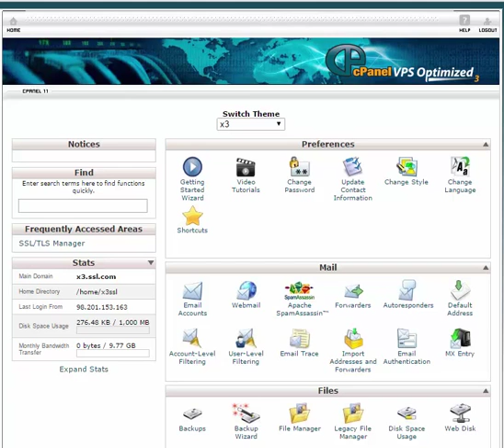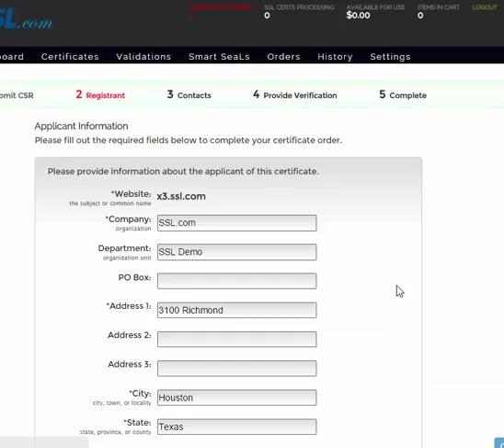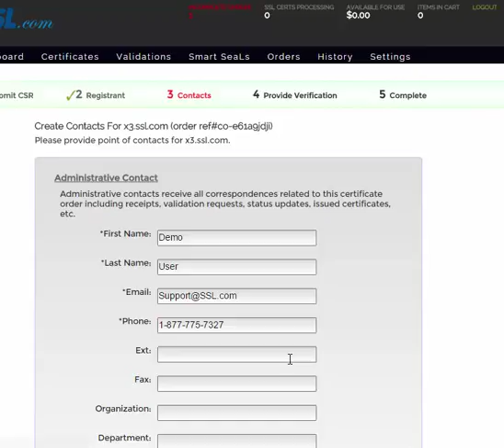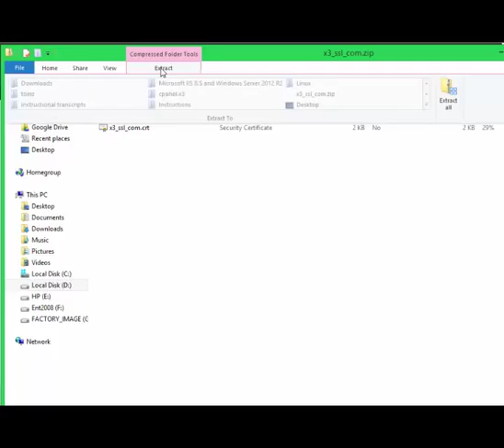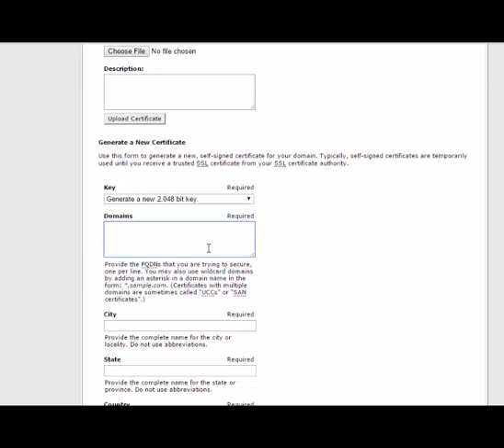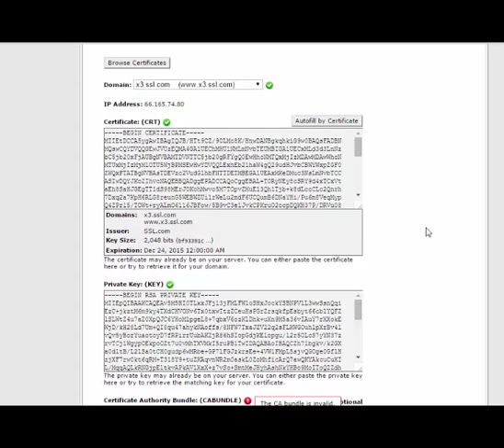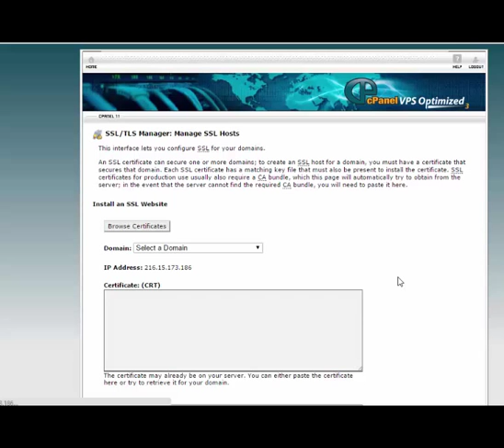Installing SSL certificates in cPanel x3.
An instructional video on how to install SSL certificates in cPanel x3.